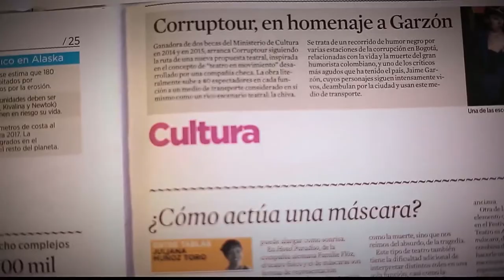Colectivo Artístico Urban Crew [Parihueliando con Vos] Telemedellín